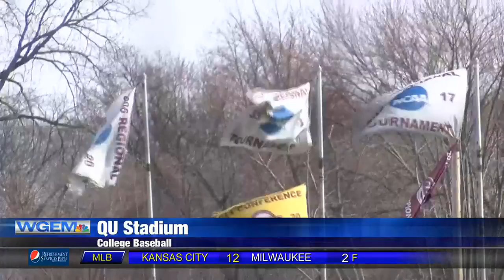QU Baseball Highlights